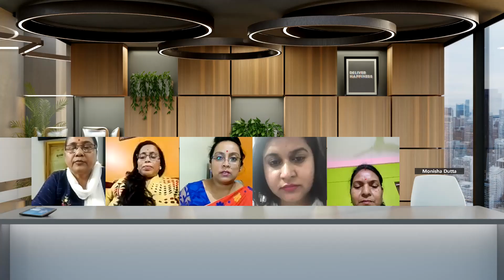Women's Economic Empowerment - Janitri Assam 02 -28-03-23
Janitri Assam team had organized an event to discuss on why women should be financially independent on 28 march 2023